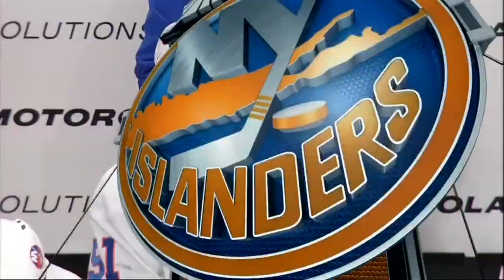Frans Nielsen goal 3-3 Feb 21 2013 NY Islanders vs Montreal Canadiens NHL Hockey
09:51 NYI  F. NIELSEN (2) WRIST - ASST: J. BAILEY (2) AND E. NABOKOV (3) 3 - 3 TIE.